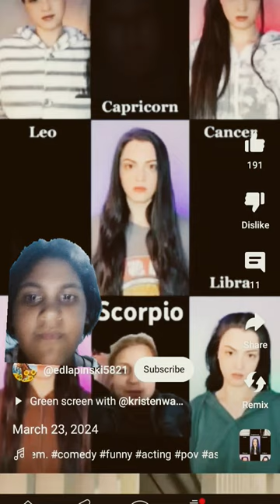victorious zodiac sodiac